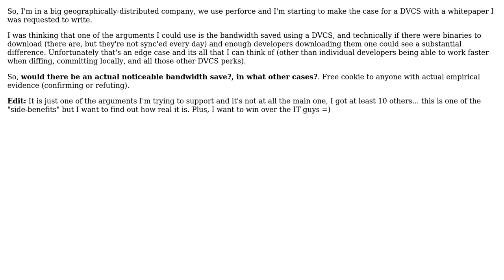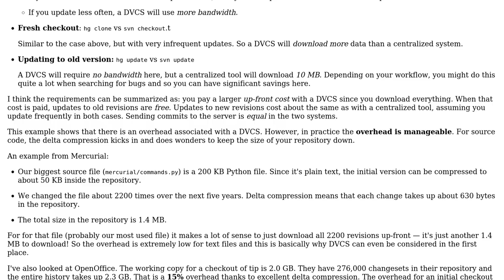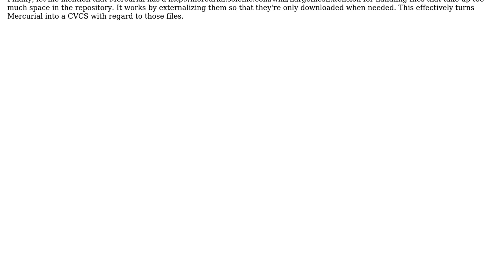Software Engineering: Is switching from a CVCS to a DVCS a considerable bandwidth save?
With thanks & praise to God, and with thanks to the many people who have made this project possible! | Content (except music & images) licensed under CC BY-SA | Music | Images & others | With thanks to user Nic user Martin Geisler user dukeofgaming and the Stack Exchange Network Trademarks are property of their respective owners. You are responsible for your own actions.